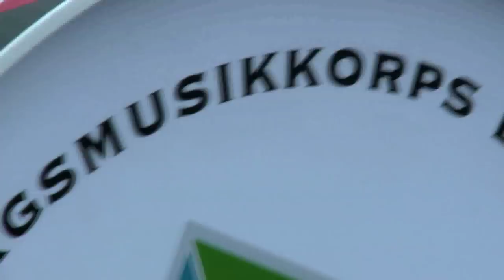Beförderungsappell 2015 vor Schloss Nymphenburg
Erstmals in der mehr als 40-jährigen Geschichte der Universität der Bundeswehr München wurde der Beförderungsappell vor dem Schloss Nymphenburg der Stadt München ausgerichtet. Staatssekretär Dr. Ralf Brauksiepe ernannte dort am 27. Juni 2015 443 Offizieranwärterinnen und Offizieranwärter zu Offizieren. Mehr als 2.000 Besucherinnen und Besucher nahmen an der feierlichen Veranstaltung teil.